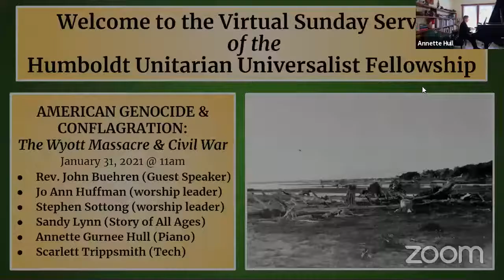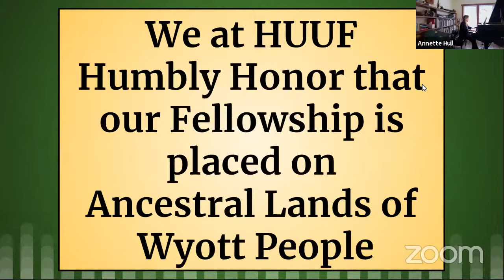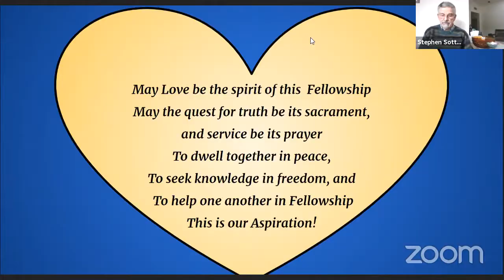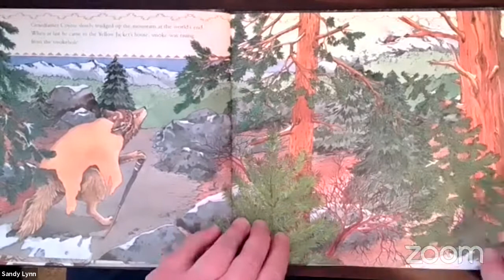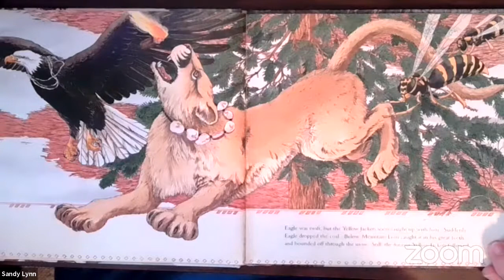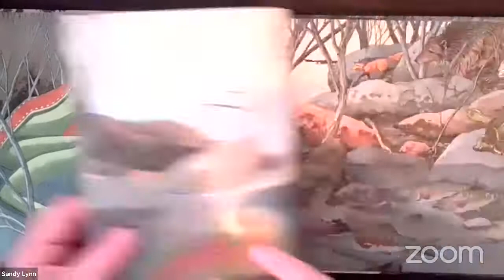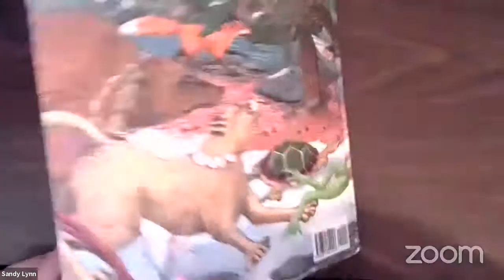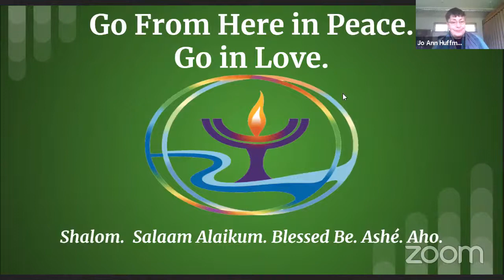AMERICAN GENOCIDE AND CONFLAGRATION: The Wiyot Massacre and the Civil War - Rev.John Buehrens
AMERICAN GENOCIDE AND CONFLAGRATION: The Wiyot Massacre and the Civil War
Rev.John Buehrens, & worship leaders Jo Ann Huffman and Stephen Sottong (31 January 2021)

Rev. John Buehrens, former Unitarian Universalist president, will talk about the history of the Wiyot massacre and the reporting of the tragedy by Bret Harte, who was encouraged by Starr King to make the whole story public to the United States. Rev. Buehrens will recognize the history of our area and the Wiyots, who were treated so badly.

 – Rev. John Buehrens (31 January 2021)
Gathering Music:” The Swallows” Connor Chee …... Annette Gurnee Hull  (used with permission).
Welcome & Service Orientation …..….. Scarlett Trippsmith
Chalice Lighting & Aspiration …..… Jo Ann Huffman & Stephen Sottong
Announcements Slide… .… . Scarlett Trippsmith
Story for All Ages… .…..… . Sandy Lynn
Joys and Sorrows/Moment of Silence… .… . Stephen Sottong
Hymn:  131: Love Will Guide Us  Music by Sally Rogers Arranged by DeReau K. Farrar Dr. Glen Thomas Rideout, Director of Worship & Music Allison Halerz, Pianist-in-Residence Audio mix & video editing: Mike Halerz
American Genocide &Conflagration ….… Rev. John Buehrens
Offertory words… .… .…… Jo Ann Huffman
Offertory:”Mountains” Connor Chee.… Annette Gurnee Hull (used with permission)
Extinguish the Chalice… Stephen Sottong
                                                                                           with Music by Annette Gurnee Hull
Virtual Coffee Hour and time for questions and answer